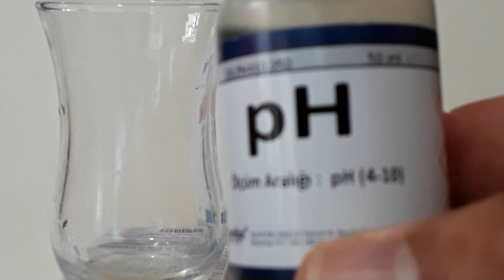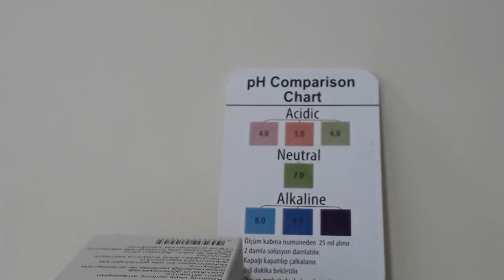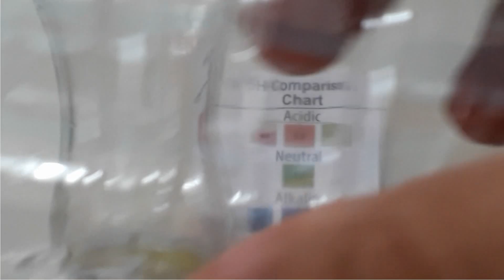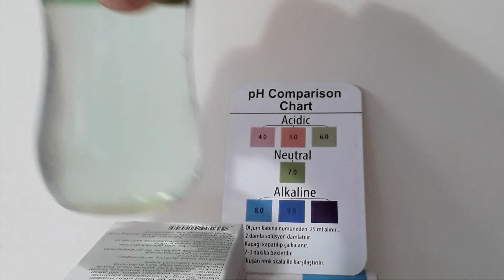Su Ph Değeri Kaç Olmalıdır - Su Ph Değeri Nasıl Ölçülür - Edirne Çeşme Su Ph Testi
Su Ph Değeri Kaç Olmalıdır, Su Ph Değeri Nasıl Ölçülür, Edirne Çeşme Su Ph Testi, erikli su ph değeri 2023, suyun ph değeri kaç olmalı maranki, suyun ph değeri yüksek olursa ne olur, suların ph değerleri 2023, saka su ph değeri, suyun ph değeri nasıl yükseltilir, zemzem suyunun ph değeri, erikli su ph değeri 2023, suyun ph değeri ölçüm cihazı, ph nasıl ölçülür kimya, ph ölçer sıvı damla nerede satılır, suyun kireci nasıl ölçülür, akvaryum suyun ph değeri nasıl ölçülür, ph testi nasıl yapılır, suyun ph değeri yüksek olursa ne olur, arıtılmış suyun ph değeri, illere göre su sertlik derecesi, türkiye su sertlik derecesi, munzur su ph, malatya su sertlik derecesi, kocaeli çeşme suyu ph değeri, ph değeri yüksek su markaları, hayat su ph değeri 2023, su ph değerleri 2023